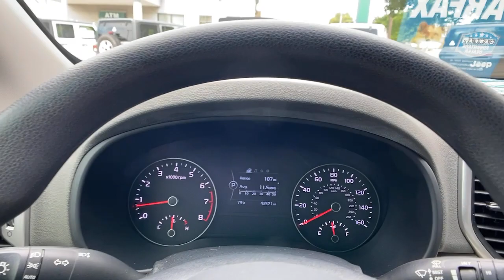2017 Kia Sportage at Oxmoor CDJR | Louisville & Lexington, KY CU5879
Pacific Blue Used 2017 Kia Sportage available at Oxmoor CDJR in Louisville, Kentucky. Servicing the Lexington, Elizabethtown, KY New Albany, IN Jeffersonville, IN area.

Oxmoor CDJR
4520 Shelbyville Rd

POPULAR PKG with HEATED SEATS, CLEAN CARFAX HISTORY REPORT, HANDS FREE BLUETOOTH, CARFAX ONE OWNER, WELL MAINTAINED, GREAT SERVICE HISTORY,  8-Way Power Driver's Seat w/2-Way Power Lumbar, CleanTex Anti-Soil Cloth Seat Trim, Dual Illuminated Visor Vanity Mirrors, Heated Exterior Mirrors, Heated Front Seats, LX Popular Package, Rear Center Armrest w/Cup Holders, Roof Rails, Windshield Wiper De-Icer. Kia Sportage 2.4L I4 DGI DOHC 16V CARFAX One-Owner. Clean CARFAX. 23/30 City/Highway MPGbrbrAwards:br * 2017 IIHS Top Safety Pick, Top Safety Pick+ * 2017 KBB.com Best Buy Awards * 2017 KBB.com 10 Best SUVs Under $25,000 * 2017 KBB.com 10 Most Awarded Cars * 2017 KBB.com 12 Best Family Cars * 2017 KBB.com 10 Best All-Wheel-Drive Vehicles Under $25,000 * 2017 KBB.com 10 Most Awarded Brands Please CALL FOR AVAILABILITY as our inventory changes frequently . Serving Louisville Kentucky from our 4520 Shelbyville Road location as well as all surrounding areas including Lexington, Shelbyville, Elizabethtown, Clarksville Indiana and Jeffersonville Indiana.